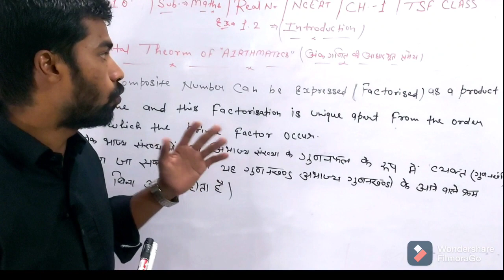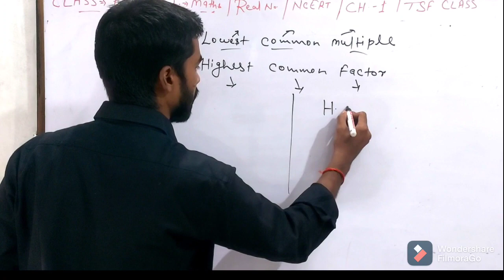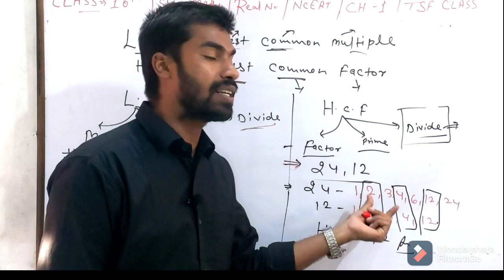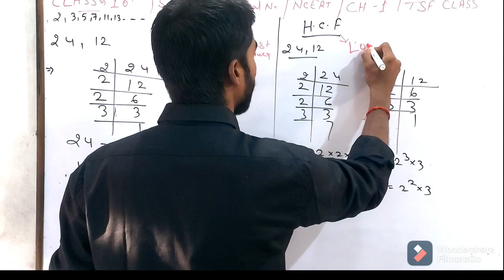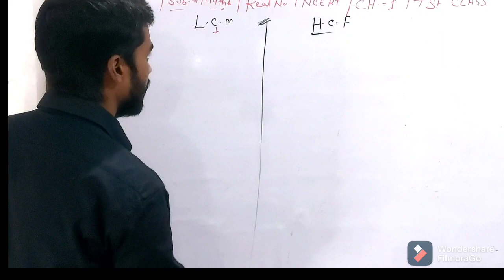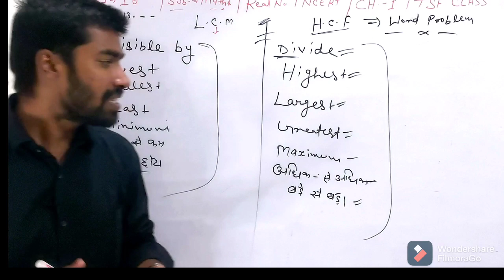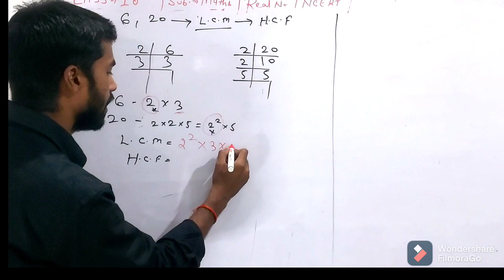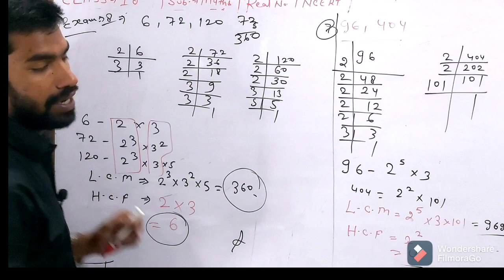REAL NUMBER | Ex.1.2 Introduction|class 10 maths | part 9 | up board |cbse board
class 9th ch 1 playlist link. .